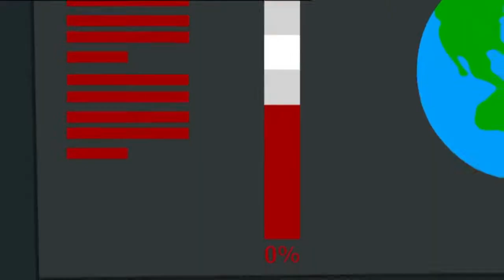توم وجيري | القط الخفاش | Tom & Jerry | Bat Cat